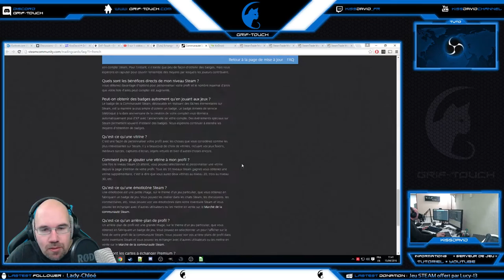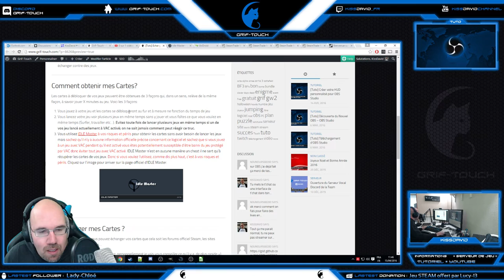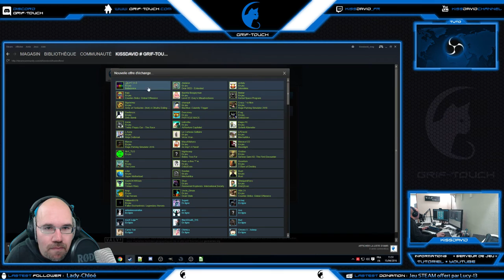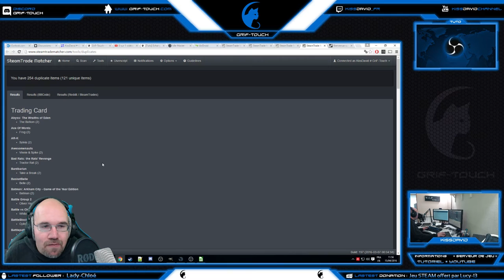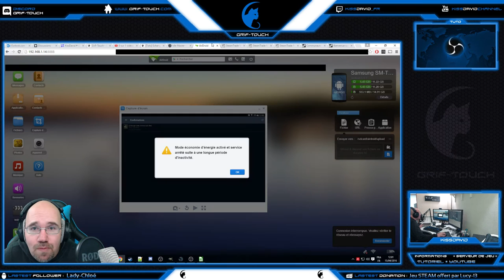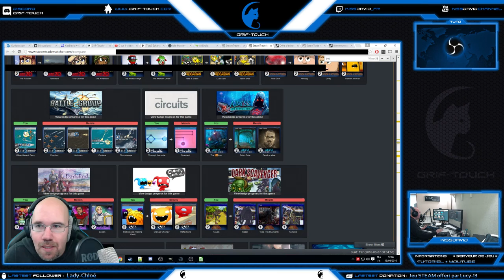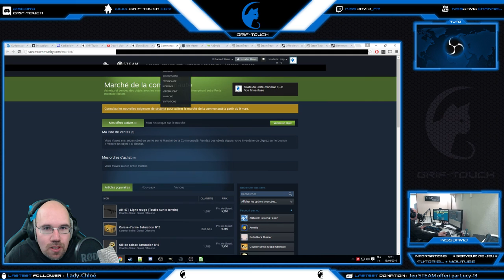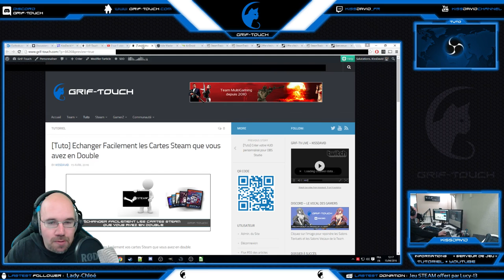GriF-Touch - [Tuto] Echanger Facilement les Cartes Steam que vous avez en Double